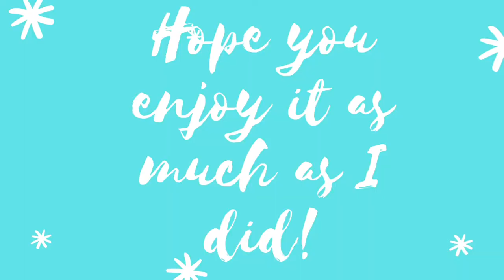Kurdish style Bulgur Easy Recipe! ~ The way I make it!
Ingredients:
- 2 cups of Bulgur
- 3 cups of water

- 1,5 tbsp Tomato puree
- 2 cubes of stock (optional)
- 1 Onion
- Salt to taste
- 2 tbsp oil

* Add vegetables if you like (potato, tomato, carrots, peas, peppers etc.)
* Serve how you like it, I served mine with pickled vegetables.